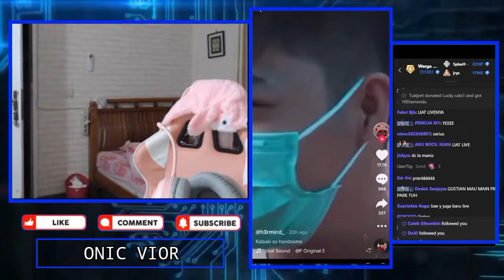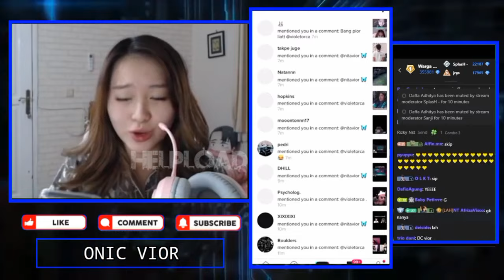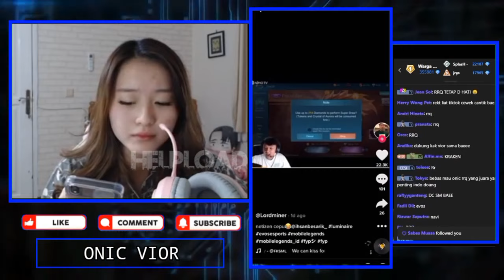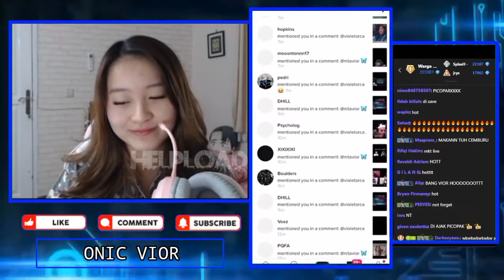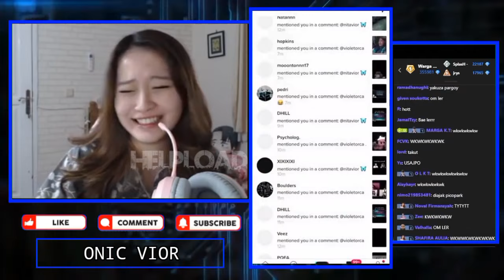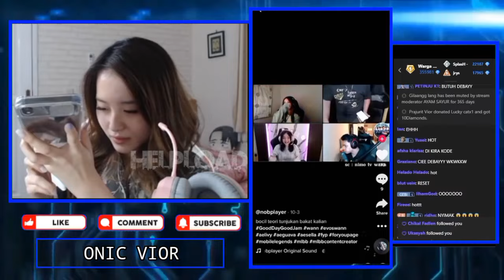VIOR Ngakak Liat Pargoy KO LER MARSHA - Reaksi VIOR Ketika REKT Bilang Sayang Ke LISTY CHAN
VIOR Ngakak Liat Pargoy KO LER MARSHA Ternyata Bakat Juga😂
Combo Duo Sayang KO LER X VIOR
Reaksi VIOR Ketika REKT Bilang Sayang Ke LISTY CHAN

•Thanks•